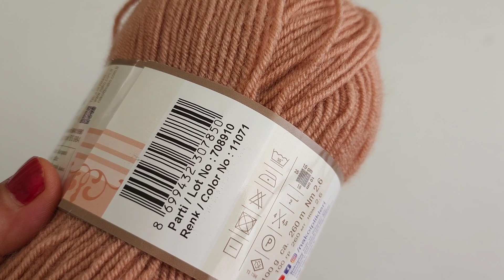Kolay İki Şişli Örgü Modeli ✔️Yelek, Şal, Hırka Modelleri ✔️Knitting Crochet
Meraba arkadaşlar ,
 Model arayanlar için muhtesem.yelek modellerinde çeyizlik yelek şal hırka güzeldende güzel bebek örgülerinde ve çeyizlik model hazırladım..BASİDİNDE BASİDİ MODELİMİZDEN ,yelek modeli çeyizlik yelek modeli  çeyizlik etol şal,buluz hırka,süveter modelleri yapabilcekler.örgü bilmeyenler bile kolaylıkla yabilecegi cok kolay örgü modeli.

Çeyizlık yeleklerde alize angora gold ipini ikiye katlayarak modelimizle yelekler etol şallar hırkalar yapabilirsiniz.Sizler yazlık örgü  yapacaksanız alize diva yazlık ipi ile veya dıgeryazlık iplerle yapabilirsiniz.Her ipe yakışan güzel kolay basit bır model. kolaydanda kolay salaş örgü yapmak isteyenler şişlerini biraz kalın tutarlarsa harıka olur.yazılık yelek yazlık buluz şal ve Etol şal için çok güzel bir model deneyin derim.harika gelin yelekleri ve gelin şalları olur bu modeli kacırmayın.
İYİ SEYİRLER

tejidos vest blanket patternvestmodel babyvest,alize,kartopu,hımalaya,aize angora,koton ip,nako,iki şiş örgüler,tıg işi örgüler,tunus işi örgüler,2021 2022 trend örgü modelleri,